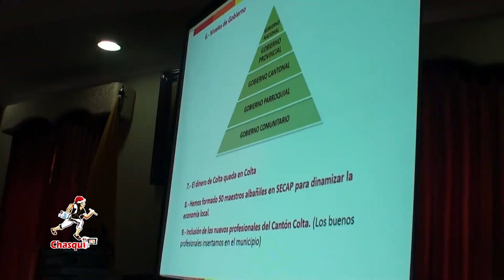ALCALDES DE PACHAKUTIK EN COLTA